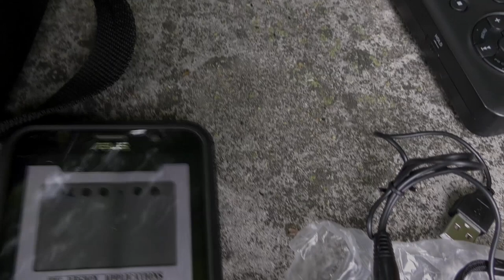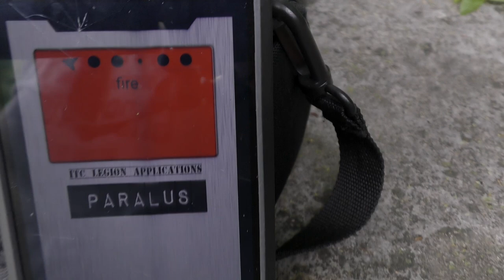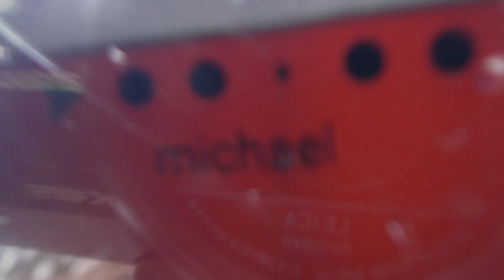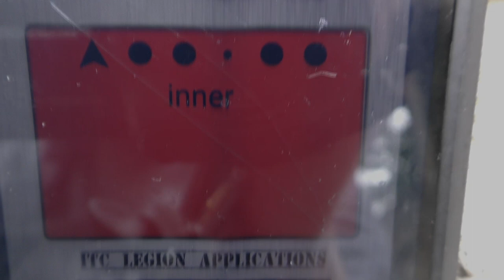I walked the haunted staircase at Fort Belle Fontaine | HAUNTED EXPLORING | Soul Searching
HAUNTED EXPLORING... In the past, this land served as a fort, an orphanage, a boys home and a recreational area. Today, its grounds are a park with hiking trails as well as a detention home for Youths. And, it has an old haunted stone staircase that sits on the bank of the Missouri River where visitors have paranormal encounters with apparitions, mists and disembodied voices. I captured some of those voices.

MUSIC
I Can Do Anything, I'm The Chief Of Police by Charles Becker Presents